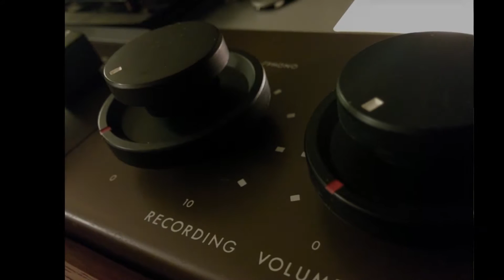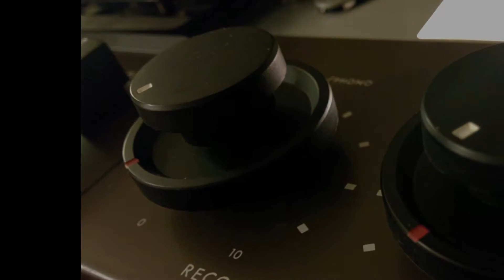"Shoot the Moon" on tape: Recording Norah Jones on Ampex F-44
"Shoot the Moon" on tape: Recording from Norah Jones' album "Come away with me" on Ampex "Fine Line" F-44 reel tape recorder. Circa 1964, this machine was made in Sunnyvale, California. The tape is 1/4 inch Maxell UD XL 50-60B, recorded at 7 1/2 inches per second. Source is a CD, playing on a Philips AJ3935 CD Clock Radio. Circa 2005. Video recorded on a GoPro (notice the fisheye effect), while the audio was recorded from line-out using a Zoom H5. Everything merged together on Openshot video editor on Ubuntu.